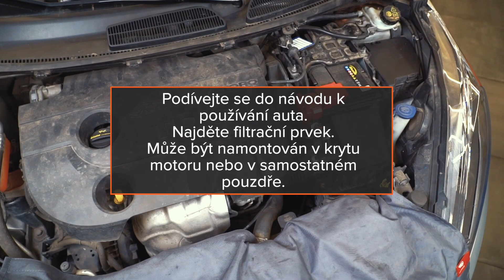Jak vyměnit vzduchový filtr ve vašem autě [NÁVOD AUTODOC]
Všechny video návody a pdf tutoriály k výměně součástek na modelu: stáhněte si a dívejte se v službě AUTODOC CLUB

🛒 Na naší webové stránce najdete skutečně široký výběr všech potřebných náhradních dílů

0:00 — Vzduchové filtry: Návod na výměnu, krok po kroku
0:13 — Otevřete kapotu.
1:54 — Odšroubujte upevňovací prvky nebo uvolněte spony krytu vzduchového filtru.
2:08 — Odstraňte víko filtru.
2:22 — Odstraňte filtrační prvek z krytu filtru.
3:03 — Vyčistěte kryt a pouzdro vzduchového filtru.
3:25 — Nainstalujte nový filtrační prvek do krytu filtru.
4:37 — Nainstalujte kryt vzduchového filtru a upevněte ho.
4:57 — Zašroubujte upevňovací prvky nebo zacvakněte spony krytu vzduchového filtru zpět na své místo.
5:33 — Znovu nainstalujte všechny komponenty, které byly odstraněny:
6:23 — Zavřete kapotu.